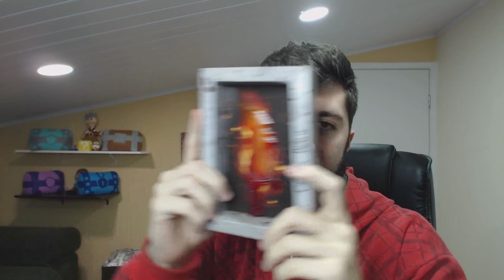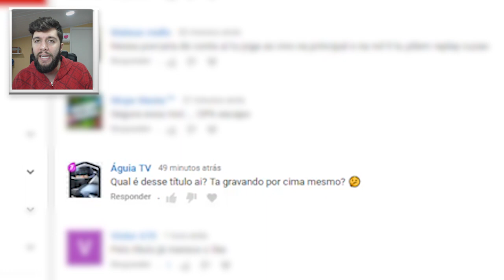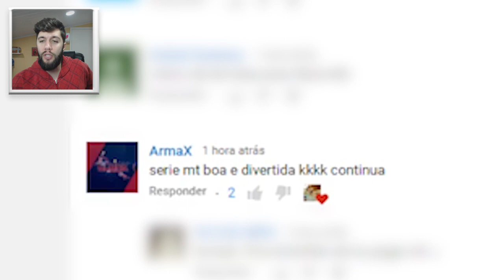EU SOU UM C**** - Oi, Haters #3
Fala galera! Voltando com o OI HATERS pra vocês!!! Dessa vez eu fiz respondendo alguns comentários de vocês que sempre apoiam o canal, obrigado s2